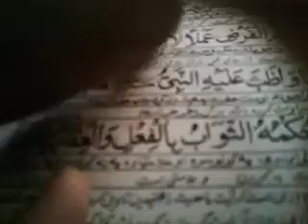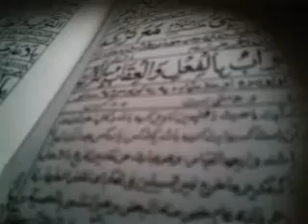Khulasa episode4 فرض اور واجب کی تعریف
khulasa episode 4 فرض اور واجب کی تعریف